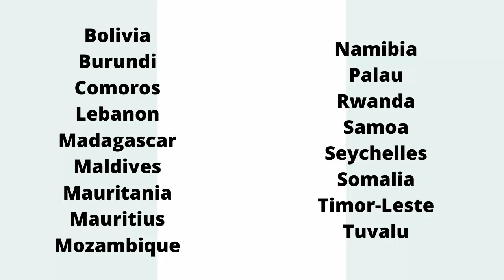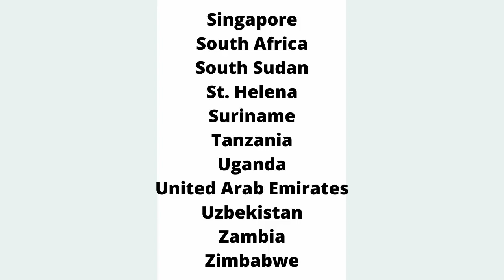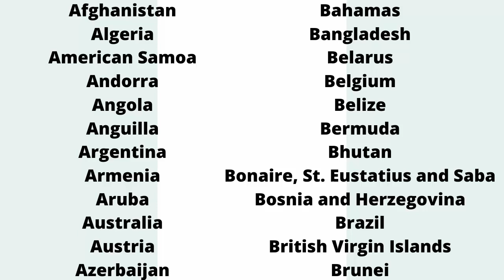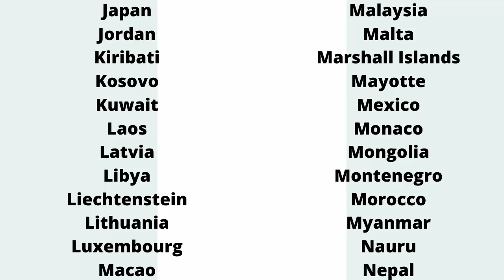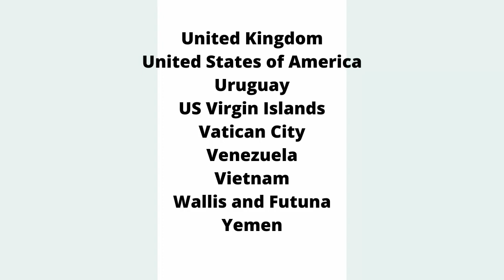Nigeria Passport Visa Free Countries (2023)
Nigerian Passport Visa Free Countries